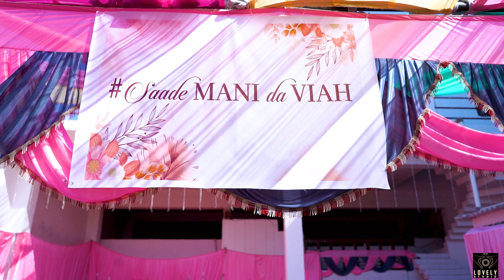WEDDING FILM 2022| G & G | GURJEET & GURPREET | LOVELY STUDIO KHAMANON | PUNJAB | ROPAR